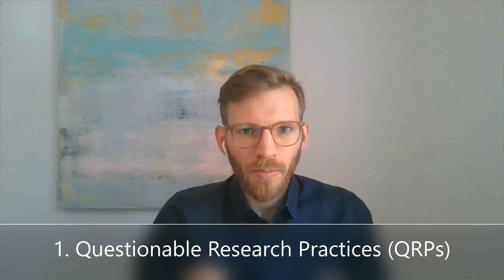1 OpenComm Intro: Background (Tobias Dienlin, U of Hohenheim)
Nick Bowman (Texas Tech U, USA) and Tobias Dienlin (U of Hohenheim, Germany) provide an overview of the Agenda for Open Science in Communication manuscript. Dienlin shares his perspective as initiator of the Agenda project, Bowman summarizes the key points of the Agenda.